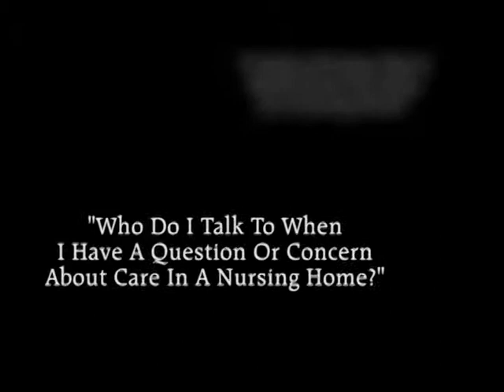PSA: Navigate the Nursing Home Journey